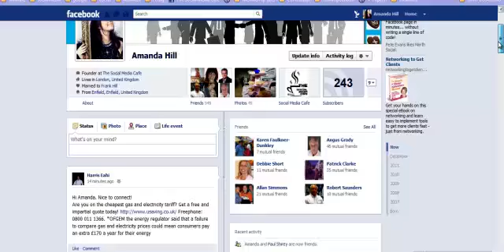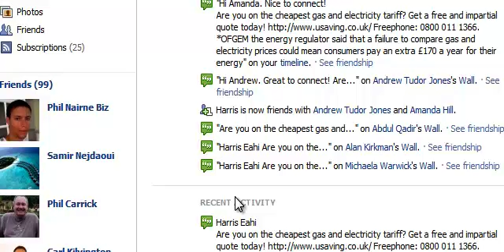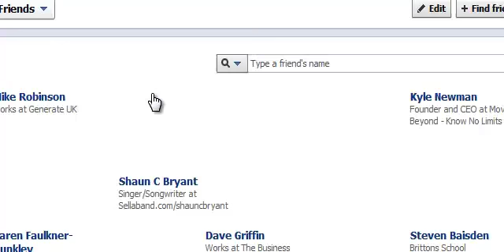How not to get friends on facebook by amanda hill of the social media cafe